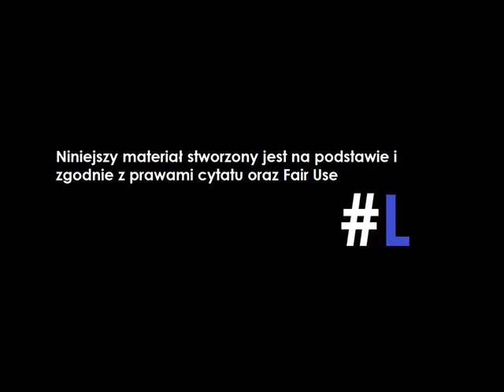Twitter elonowski wali się!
Chcesz wspomóc kanał?

źródła:
1. ithardware . pl/aktualnosci/musk_nie_panuje_nad_twitterem_zwolnieni_maja_dostep_do_krytycznych_systemow_panuje_chaos-24417 . html
2.  theverge . com/2022/11/17/23465274/hundreds-of-twitter-employees-resign-from-elon-musk-hardcore-deadline